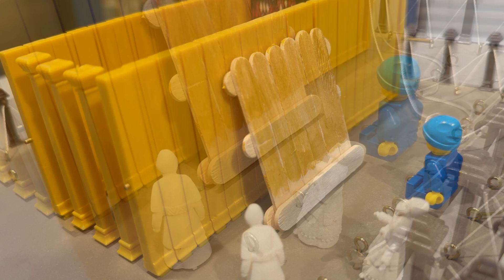Pekudei 5th aliyah - Anointed for service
Adonai gave Moses instructions for the tabernacle. The people followed the instructions exactly, and now, everything is set up according to the instructions. All of it teaches us about Yeshua.